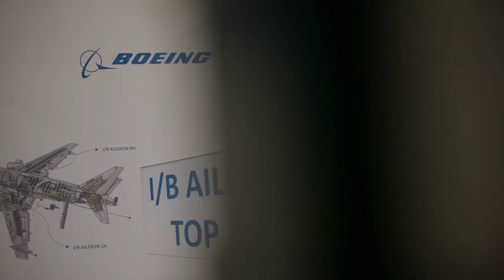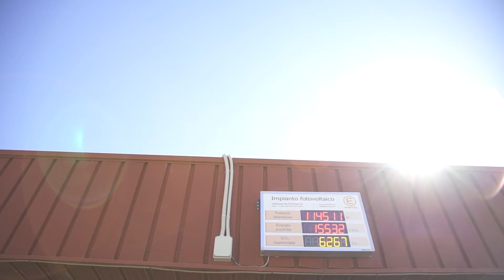Manta Group - Advanced Manufacturing Technologies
MANTA Group is a group operating in the Aerospace, Automotive and industrial Maintenance fields.
It can count over 30 years of experience in delivering exclusive and innovative products.
MANTA Group is:
- The only supplier to offer an anti-corrosion protection for engines produced by FPT Foggia
- The exclusive supplier for several key components of civil helicopters like AW109, AW139 e AW169
- The only company in the world to assemble Boeing 767 and KC-46 mobile parts

MANTA Group - Supplying Excellence